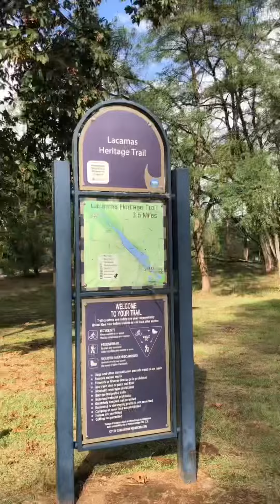Daily Dose of LoweTivation - Ep. 486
Achilles checks out a new park and trail in Camas really close to some other parks he’s seen already. One thing is for sure with all these parks and trails we walk... lots of places like to call parks Heritage Park haha.